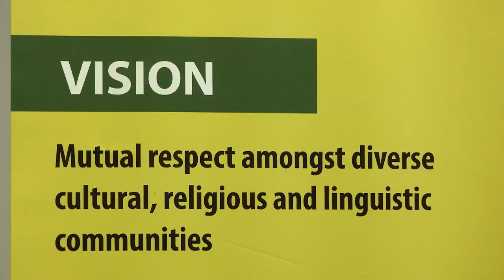KN Verslag: Omstrede “pastoor" Mboro weer in die nuus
Stephen Tau het met die hoof van Incredible Happenings Ministries, Paseka Motsoeneng, beter bekend as “pastoor" Mboro, gepraat oor die kritiek teen hom